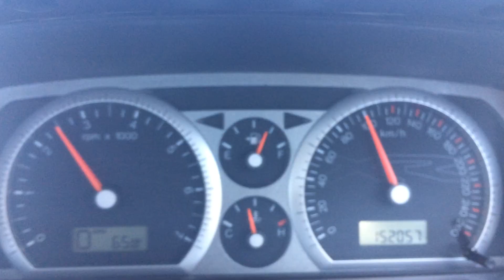falcon BF XR6 Turbo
40kph to 140kph at 11psi boost 300rwkw